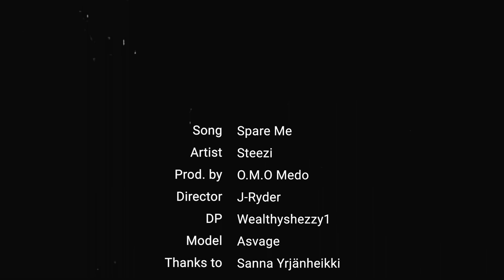Yaw Steez f.k.a Steezi - Spare Me ( Official Music Video )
Song performed by STEEZI
PRODUCED by MEDO @o.m.o_medo IG
Dance/choreography : siku @asvage IG
VISAULS : jryder @jrydertr / IG
 Dir Prod : wealthyshezzy @wealthyshezzy1 / IG

STEEZI MUSIC